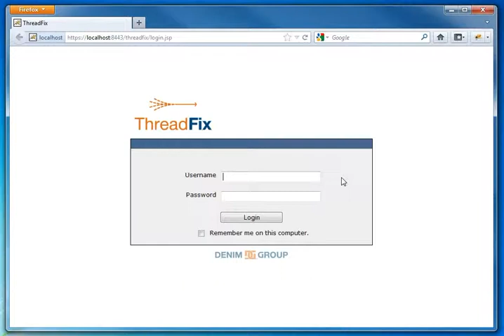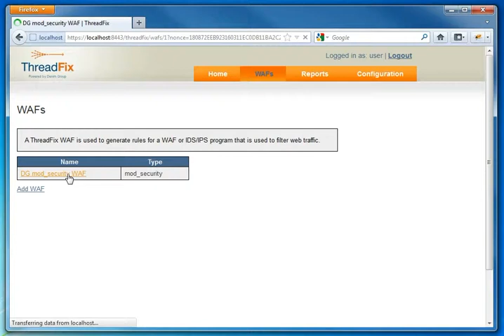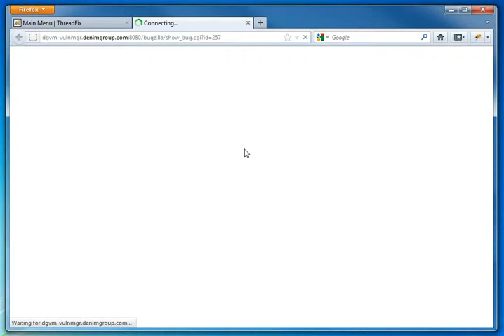ThreadFix Application Vulnerabiltiy Management by Denim Group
ThreadFix is a software vulnerability aggregation and management system that reduces the time it takes to fix software vulnerabilities.